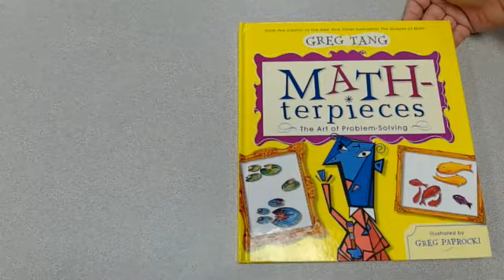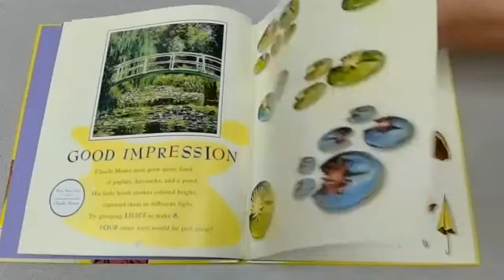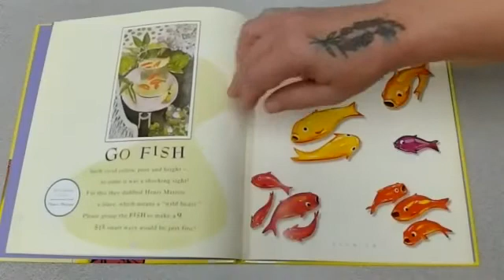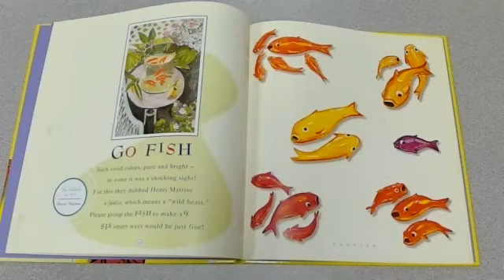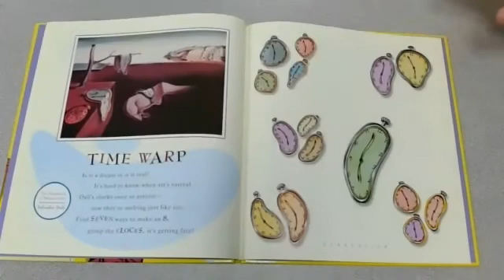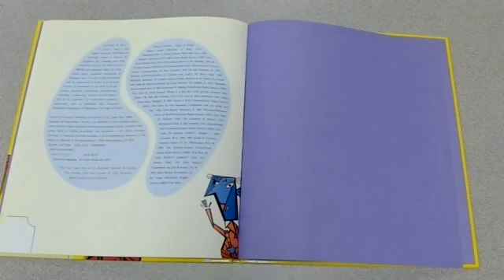MATH terpieces by Greg Tang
In Math-terpieces, Greg Tang continues to challenge kids with his innovative approach to math and uses art history to expand his vision for creative problem-solving.